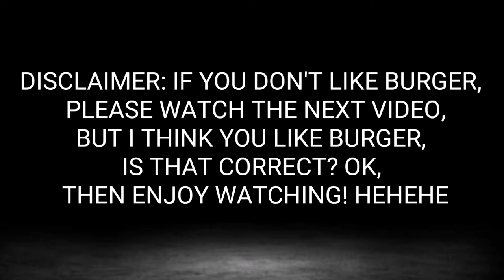🇵🇭 ZARK'S BURGER MUKBANG || BURGER IN THE PHILIPPINES || SILENT EAT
zark's burgers,zarks burger,zark's burger philippine food,burger in philippines,best burger in philippines